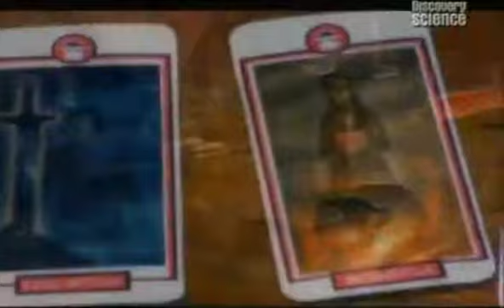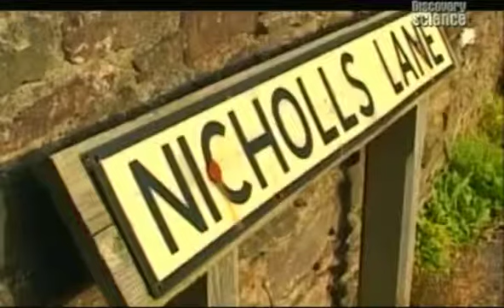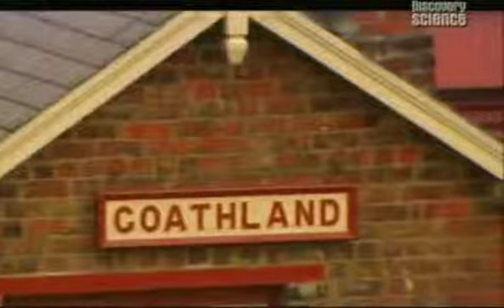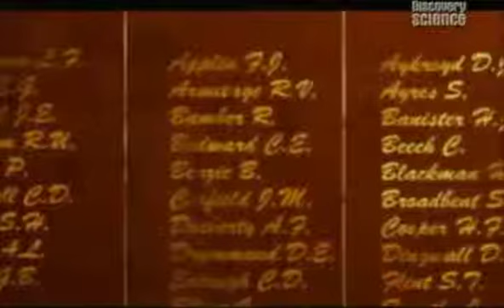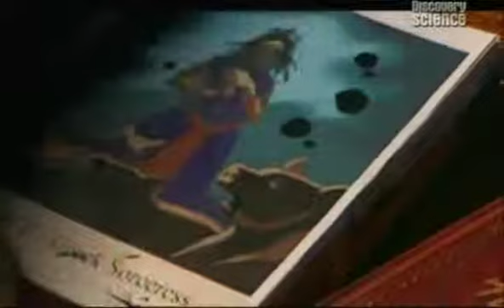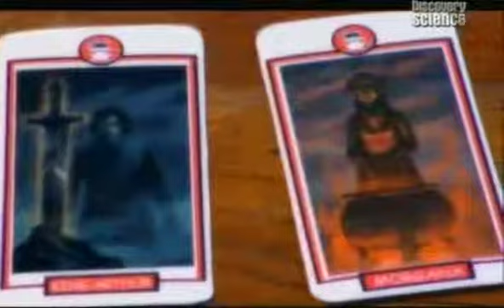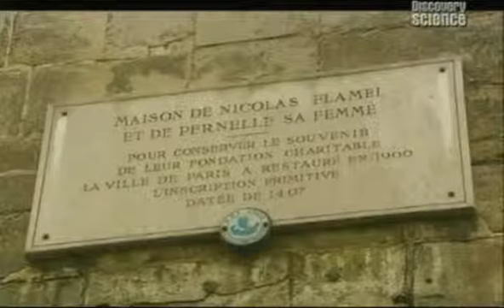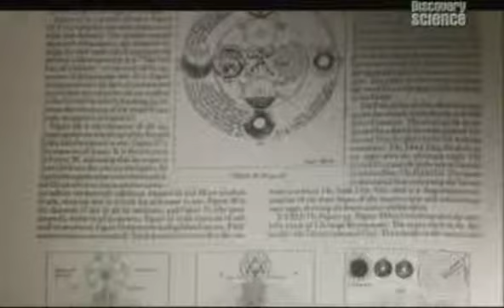Открывая настоящий мир Гарри Поттера